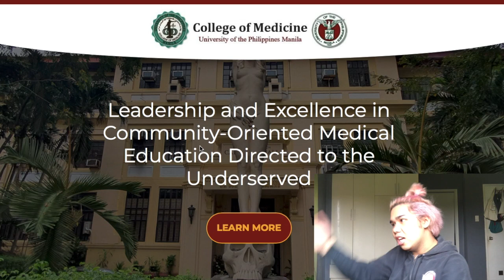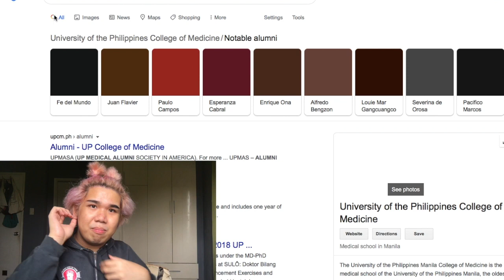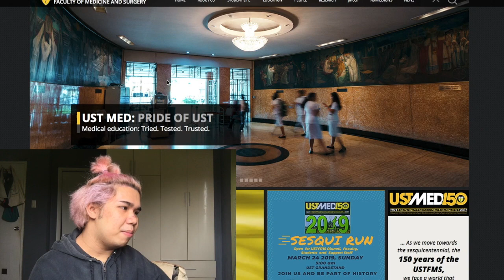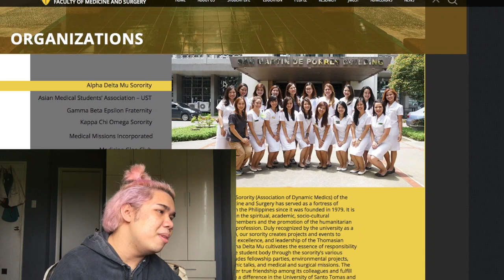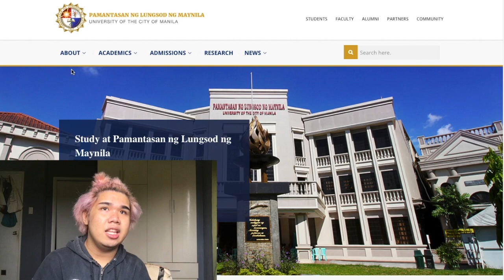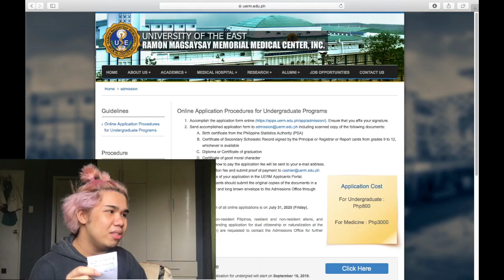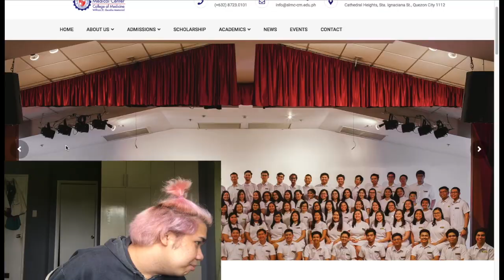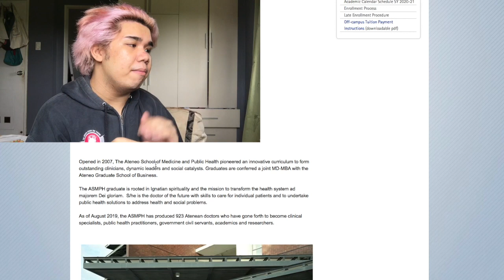CHOOSING MY MEDICINE SCHOOL PHILIPPINES (help me please!)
► Let’s Talk!